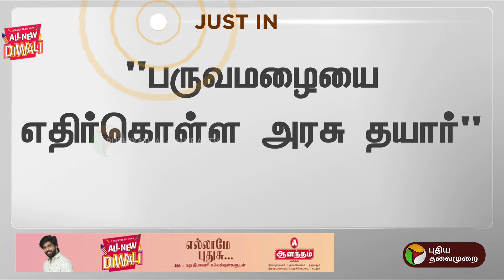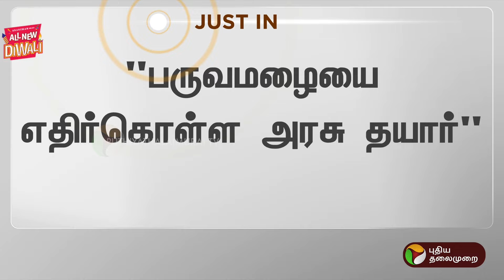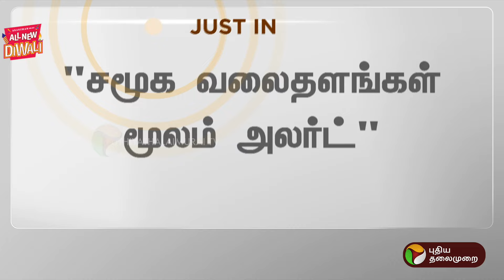JUSTIN | "பருவமழையை எதிர்கொள்ள அரசு தயார்"- துணை முதலமைச்சர் உதயநிதி | PTT